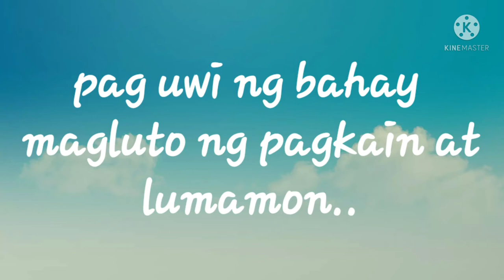GALA SA PANAHON NG TAGLAMIG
After church retreat magchill muna sa seaside. yan ang buhay ofw.